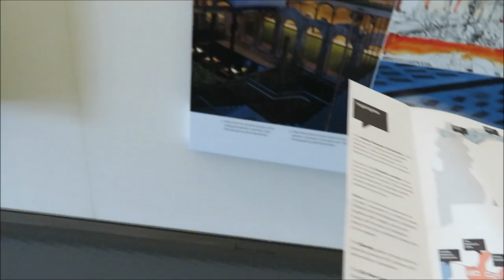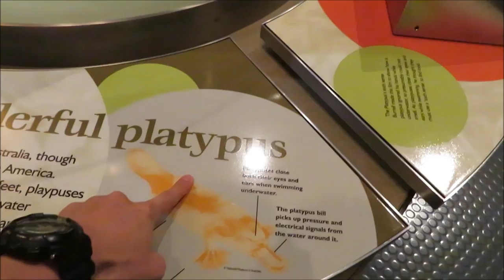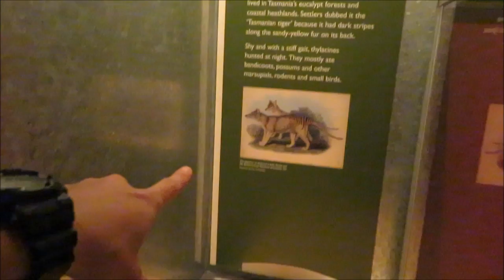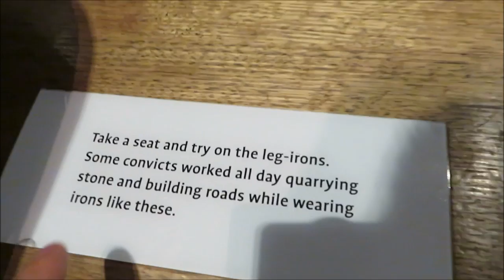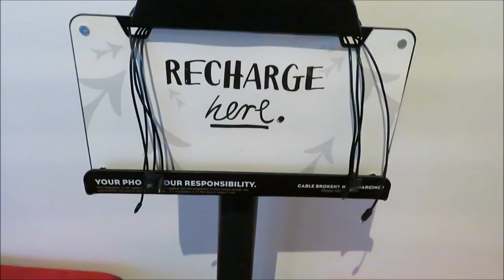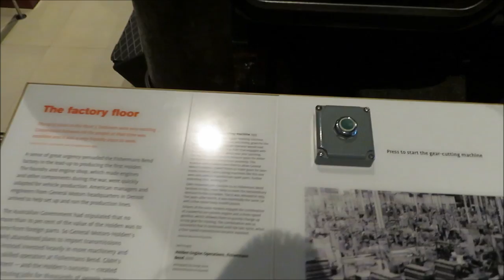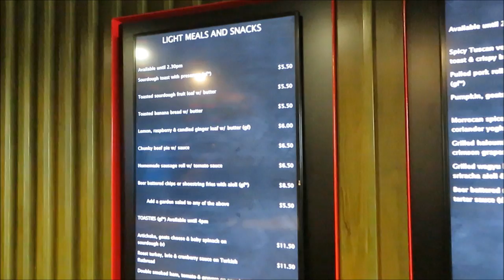National Museum of Australia, Social History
Tour of National Museum of Australia, Australia's social history in different exhibitions. Canberra City, ACT. Open 9am-5pm everyday, free entry to the regular areas. Special exhibitions or events may require tickets. Australia Vlog 33.

B Adventures, Australian Travel Vlogger (video blog). Travel tips, food & attractions in Australia.